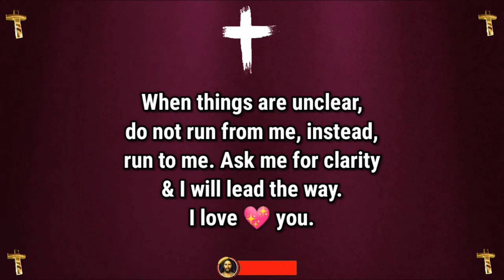Jesus dream 💫 prophetic word 🗒️ prophetic dream 💫 god's message today | God says(3)